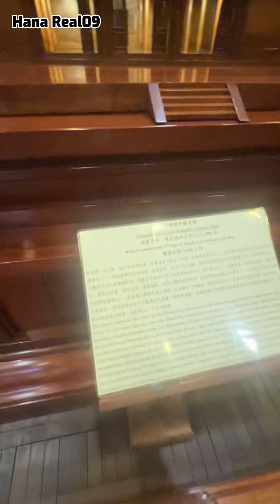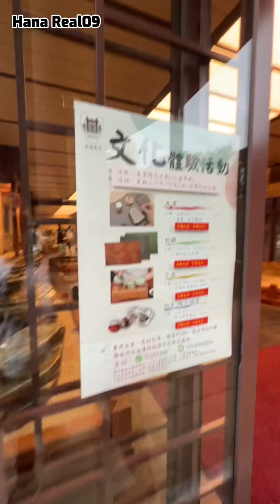SEJARAH RUMAH CHINA DI HONG KONG